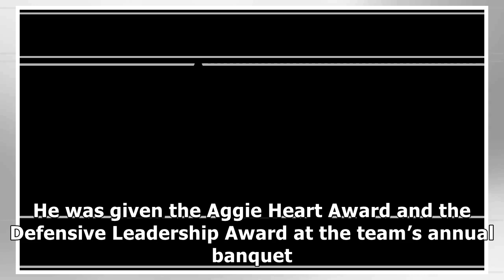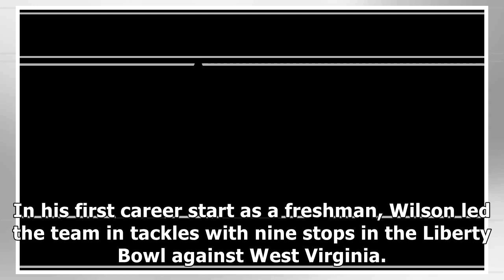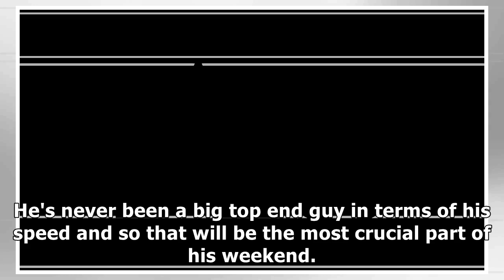A&M's Donovan Wilson goes to the Dallas Cowboys